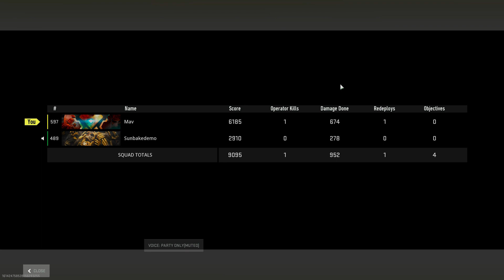Ashika DUO Win (2of2) - Chased all game - Epic clutch win! 090502023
Warzone 2.0